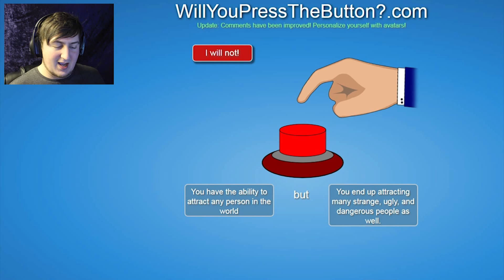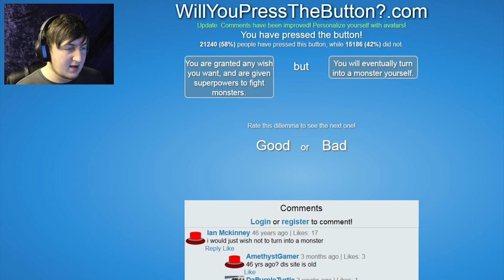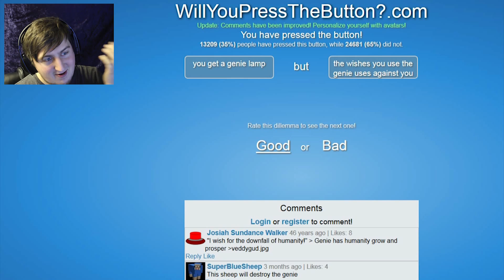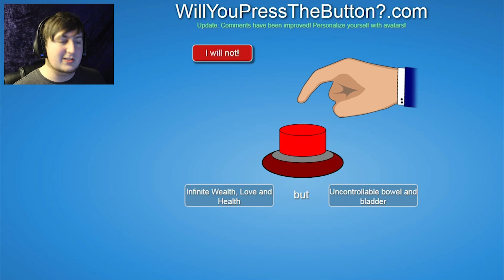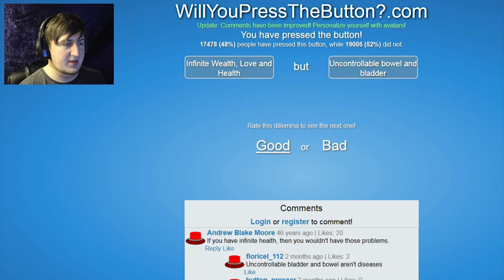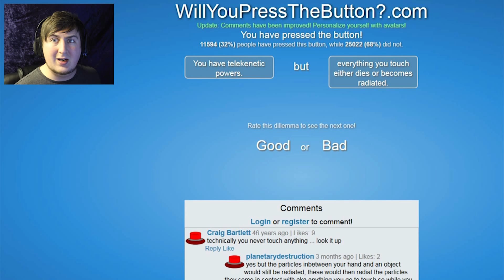POO CANNON | Willyoupressthebutton? - Ep#2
I'm back to answer life's most important questions, with themes involving:
Pokemon, Catwoman, nudity, and nipple controlled poo cannons!

How about a bit of socializing??

Have you got any suggestions on what you would like me to play through next?